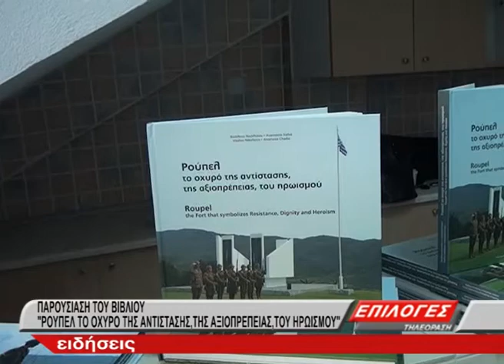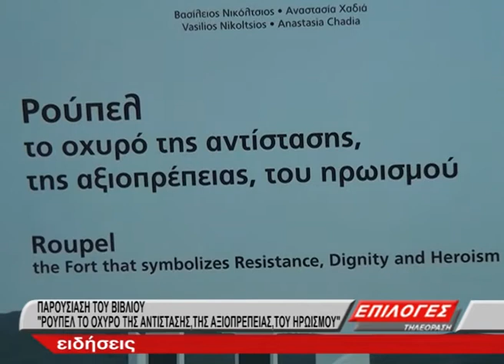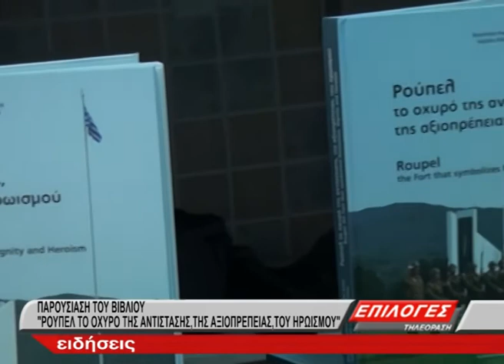3 ΠΑΡΟΥΣΙΑΣΗ ΤΟΥ ΒΙΒΛΙΟΥ ΡΟΥΠΕΛ ΤΟ ΟΧΥΡΟ ΤΗΣ ΑΝΤΙΣΤΑΣΗΣ,ΤΗΣ ΑΞΙΟΠΡΕΠΕΙΑΣ,ΤΟΥ ΗΡΩΙΣΜΟΥ